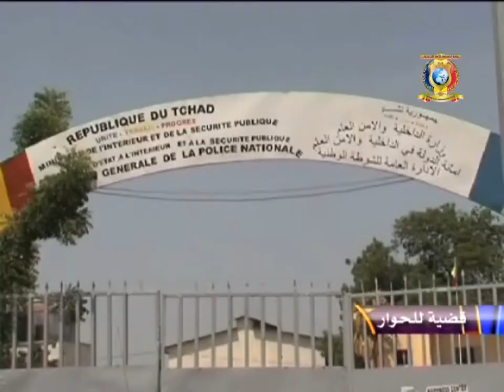قضية للحوار تلفزيون تشاد - الأمن العام في تشاد